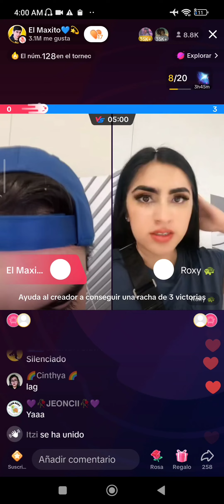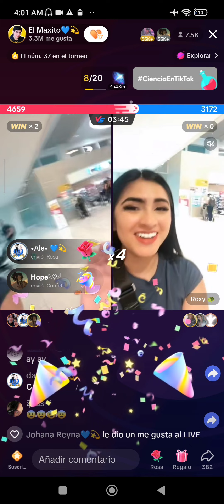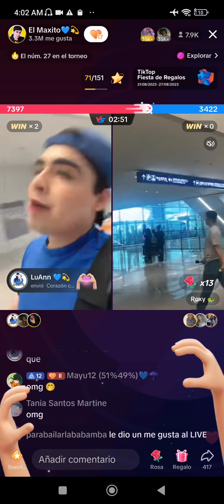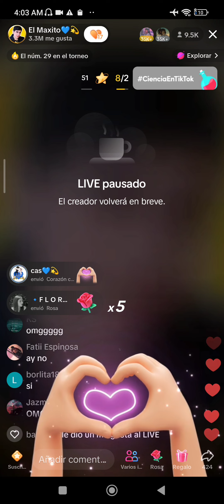maxito y Roxy anuncian que regresan a Corea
maxito y Roxy anuncian que están en Corea